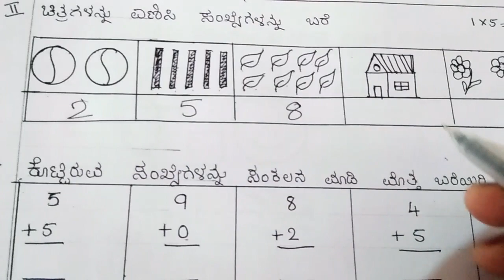KEY ANSWERS. ಸಂಕಲನಾತ್ಮಕ ಪರೀಕ್ಷೆ--1 ಒಂದನೇ ತರಗತಿಯ ಗಣಿತ .